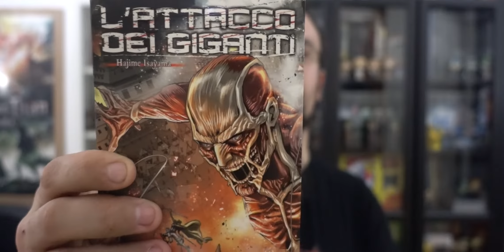L'ATTACCO DEI GIGANTI 3x18 & 3x19 - La fine e l'inizio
La fine della battaglia, l'inizio del racconto.
Un video col cuore. Come Barbara D'Urso ma senza ritardo né disagio.

◄ ◄ ◄ LINK UTILI ► ► ►

• COLOSSAL EDITION
- Volume 1
- Volume 2

• LIMITED DISCOVERY EDITION (€ 1,00)
- Volume 1

• STANDARD EDITION
- Volume 1
- Volume 2
- Volume 3
- Volume 4
- Volume 5
- Volume 6
- Volume 7
- Volume 8
- Volume 9
- Volume 10
- Volume 11
- Volume 12
- Volume 13
- Volume 14
- Volume 15
- Volume 16
- Volume 17
- Volume 18
- Volume 19
- Volume 20
- Volume 21
- Volume 22
- Volume 23
- Volume 24
- Volume 25
- Volume 26

• COFANETTI SERIE ANIMATA
- Stagione 1 completa DVD
- Stagione 1 completa Bluray
- Stagione 1 parte 1 DVD + Bluray
- Stagione 1 parte 2 DVD + Bluray
- Stagione 1 parte 3 DVD + Bluray
- Stagione 1 parte 4 DVD + Bluray
- Stagione 1 parte 5 DVD + Bluray
- Stagione 1 parte 6 DVD + Bluray
- Stagione 2 parte 1 DVD + Bluray
- Stagione 2 parte 2 DVD + Bluray
- Stagione 2 parte 3 DVD + Bluray

• FILM ANIMATI
- Parte 1 - L'arco e la freccia cremisi DVD
- Parte 1 - L'arco e la freccia cremisi Bluray
- Parte 2 - Le ali della libertà DVD
- Parte 2 - Le ali della libertà Bluray